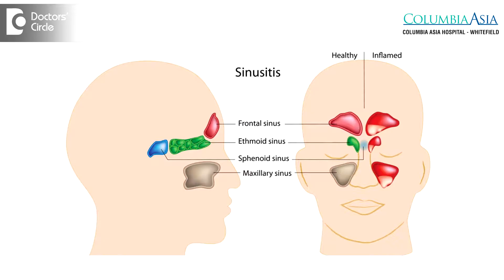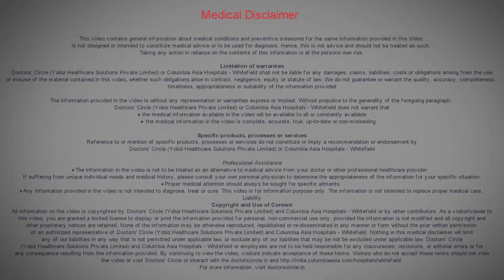How long do the symptoms of a sinus infection last in children? - Dr. Debasish Datta Majumder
In children sinusitis is not very common because all sinuses do not become mature and developed in a child. Few of the sinuses are present during birth. But one or two of the sinuses, they get developed after the age of 6 years. So usually children do not compliant too much about sinus headaches or sinus fullness of face what we see more in adults. But there have been complications in a child as I told you that  if there is  sinus  infection and which is untreated for a long time, it can travel to the nearby  structures  like the eyes and brain and cause  lot of  serious  complications. So usually sinus symptom in a child do not last long with proper antiallergic decongestants and with antibiotics it usually subsides by one week to 10 days.